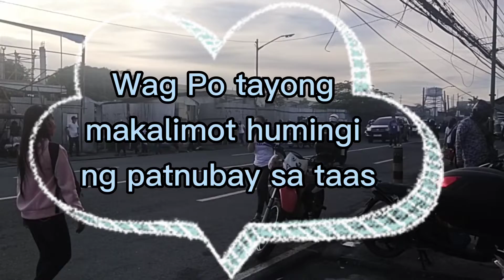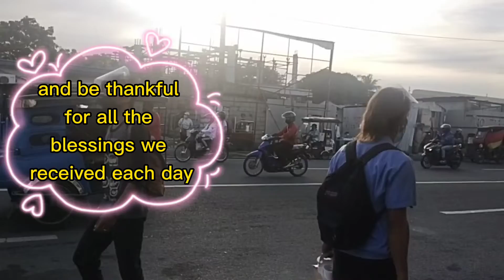PANDEMIC CRISIS - A FACTORY WORKER' S POINT OF VIEW